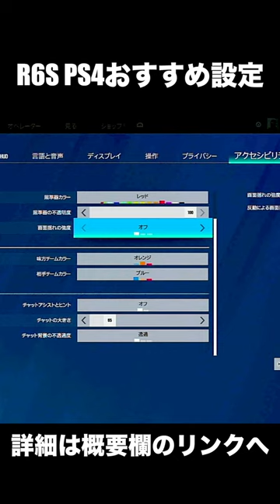【R6S PS4版】絶対やっといてほしいオススメ設定紹介！【シージ PS4】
【動画内の出演者について】
出演者そしてクランメンバーは全員コントローラーでグリッチ行為なども含め違反行為は一切しておりませんので、御安心ください。応援よろしくお願いします！！

この度メンバーシップを開設いたしました。メンバーの方々には特典をご用意しております。メンバー限定のライブ配信、コメント返信の優先、シージでのアドバイスに加え、今後ストリーマーモードが実装された際には参加型ランクを新たに始め、メンバーの方々を優先して参加が可能です。月額90円ではありますが、何卒よろしくお願いします。

【基本感度】
X85 Y38
1倍　38
1.5倍 50
2倍　52
2.5倍 57
3倍以降は適当です
（その日の感覚によって多少の変更はあり）

《注意事項》
書くまでもありませんが、皆様にはコミュニティガイドラインを守っていただく必要があります。他人に対しての誹謗や暴力的な発言、過度な性的発言、嫌がらせ、詐欺、脅迫など見つけ次第即時対処します。そしてこのチャンネルのルール（独断と偏見）でコメント欄で意味不明な発言、誤解を招く発言、喧嘩等も場合によっては非表示にします。それらは人に不快な思いをさせてしまうことを避けるためでもあり、未然に事件等を防ぐ事を意図しています。このチャンネルでは上記の事に関して徹底的に行って参ります。

モニター  - BenQ XL2411P
アンプ  - Astro Mix Amp pro TR
マイク - FIFINE T669
キャプチャーボード - HSV321
PC - iMac 27.5インチ 2015年モデル

◆使用BGMや効果音
・beco (騒音のない世界)
・ DOVA-SYNDROME
・効果音ラボ